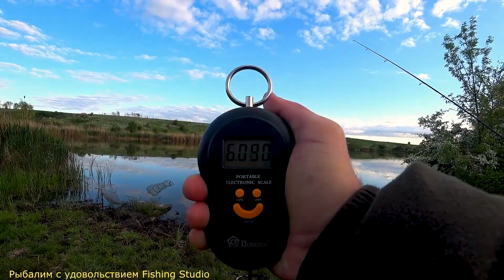Подборка самого интересного 2022 года.